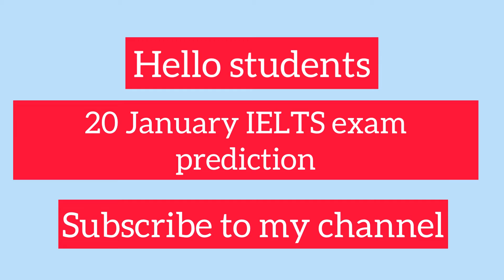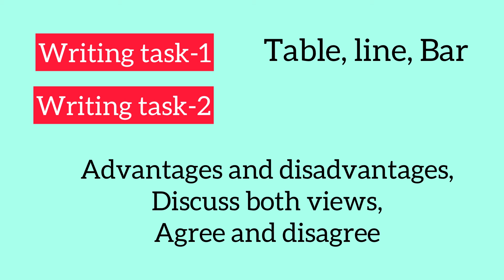20 january 2022 ielts exam prediction|| important leak for 20 January ielts exam prediction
prediction for 30 december 2021 ielts exam,
prediction of 30 december 2021,
prediction of 30 december ielts exam 2021
30 december ielts exam prediction,
30 december ielts exam prediction 2021,
30 december ielts exam prediction japneet sharma,
30 december ielts exam prediction by japneet,
30 december ielts speaking prediction,
30 december ielts exam prediction academic,
30 december ielts exam prediction asad yaqub,
18 and 30 december ielts exam prediction,
30 december ielts exam 2021,
prediction for 30 december ielts exam,
prediction of 30 december ielts exam,
30 december ielts prediction,
30 december 2021 ielts exam prediction,
30 december 2020 ielts exam,
30 december 2021 ielts
8 january ielts exam prediction,
8 january ielts prediction,
8 january ielts prediction 2022,
8 january ielts exam,
8 january ielts exam prediction 2022,
8 january 2022 ielts exam,
prediction of 8 january ielts exam,
8 january 2021 ielts prediction,
8 january 2022 ielts exam prediction,
8 january 2022 ielts prediction,
ielts 8 january 2022,
15 january ielts exam,
15 january ielts prediction,
15 january ielts exam prediction 2022,
15 january ielts exam prediction,
15 january 2021 ielts prediction,
15 january 2022 ielts prediction
15 january 2022 ielts exam prediction
20 january ielts exam prediction
20 january ielts exam prediction 2022
20 january ielts exam
20 january 2022 ielts prediction
20 january 2022 ielts exam
29 january ielts exam prediction
29 january ielts prediction
29 january ielts exam prediction 2022
29 january 2021 ielts prediction
prediction of 29 january ielts exam
29 january 2022 ielts prediction
29 january 2022 ielts exam prediction
prediction for 29 january ielts exam
29 jan ielts exam prediction
prediction for 20 january 2022 ielts exam
20 january ielts exam prediction,
15 january ielts exam prediction
prediction of 15 january 2022 ielts exam
prediction of 8 january 2022 ielts exam
8 jan ielts exam prediction
prediction of 8 january 2022 ielts,

8 january ielts exam,
8 january ielts exam prediction,
8 january ielts prediction,
8 january ielts exam 2022,
8 january ielts exam review
8 january ielts 2022,
8 january ielts exam answers,
8 january ielts exam listening,
8 january ielts exam preparation,
8 january ielts exam dates 2022,
prediction for  8 january ielts exam,
8 january ielts prediction 2022,
8 january ielts test prediction,
8 january 2022 ielts exam,
8 january 2022 ielts prediction,
8 january 2022 ielts prediction,

20 january ielts exam,
20 january ielts exam prediction,
20 january ielts prediction,
20 january ielts exam 2022,
20 january ielts exam review
20 january ielts exam answers,
20 january ielts exam listening,
20 january ielts exam preparation,
20 january ielts exam dates 2022,
prediction for  20 january ielts exam,
prediction of 20 january ielts exam,
29 january ielts prediction 2022,
29 january ielts prediction,
29 january ielts test prediction,
29 january 2022 ielts exam,
29 january 2022 ielts prediction,
29 january ielts exam,
20 january ielts exam prediction,
20 january ielts prediction,
20 january ielts exam 2022,
20 january ielts exam review
20 january ielts 2022,

20 january 2022 ielts prediction,
20 january ielts exam,
15 january ielts exam prediction,
15 january ielts prediction,
15 january ielts exam 2022,
15 january ielts exam review
15 january ielts 2022,
15 january ielts exam answers,
15 january ielts exam listening,
15 january ielts exam preparation,
15 january ielts exam dates 2022,
prediction for  15 january ielts exam,
prediction of 15 january ielts exam,
15 january ielts prediction 2022,
15 january ielts prediction,
15 january ielts test prediction,
15 january 2022 ielts exam,
15 january 2022 ielts prediction
15 january 2022 ielts prediction,